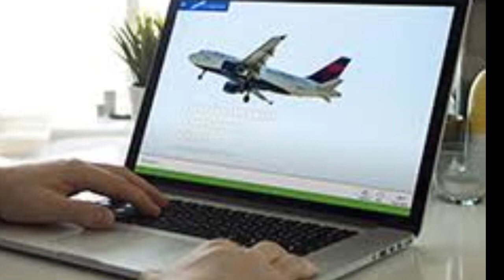यात्रियों के Quarantine को लेकर फिर से उठा विवाद, जाने क्या है पूरा मामला!!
Domestic यात्रियों के Quarantine को लेकर फिर से उठा विवाद, जाने क्या है पूरा मामला!!.